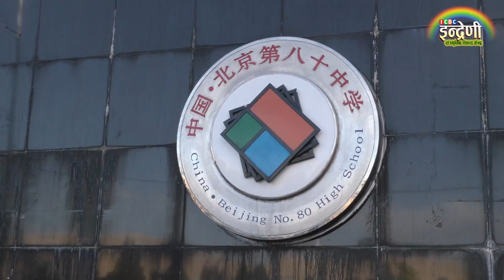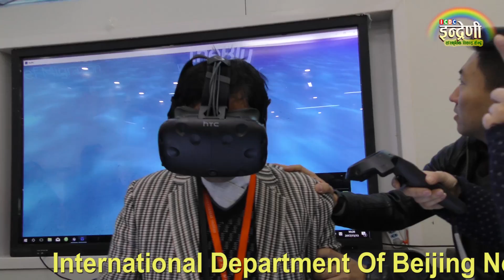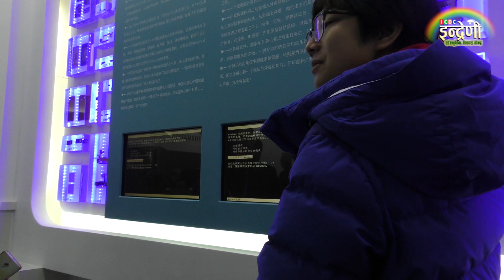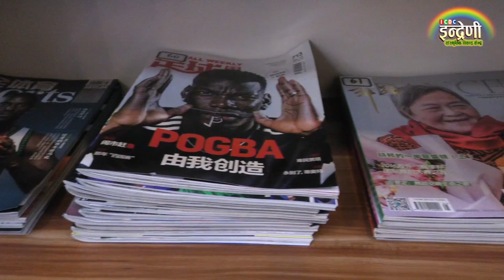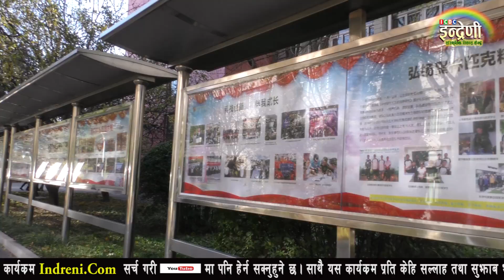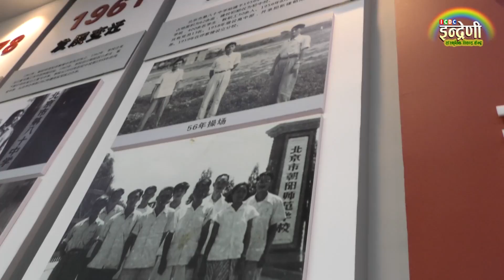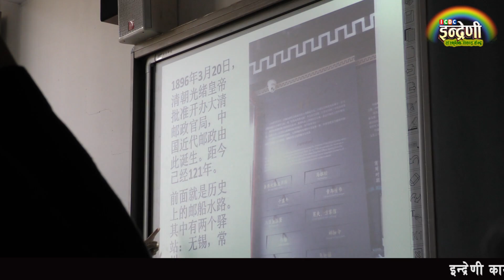चाइनाको सामान्य स्कुलमापनि यस्तो अत्याधुनिक प्रबिधि,यो देखेर कृष्ण कंडेल चकित परे । ०७४.०९.०४ HD